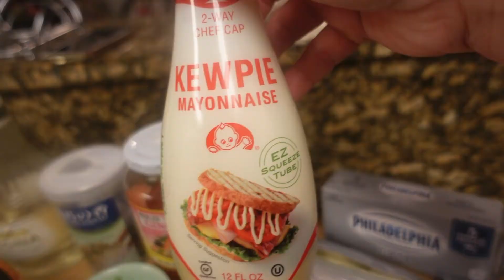SMOKE SALMON AND TERIYAKI SPAM SUSHI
This smoke salmon and teriyaki spam sushi is a must try recipe!! Easy to make and so delicious!!